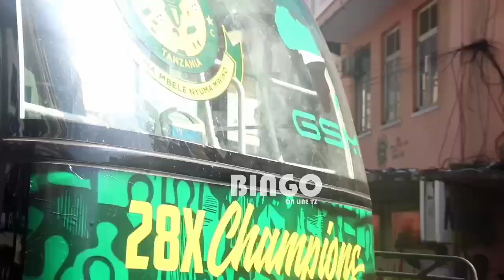Mayele Atetema Mbele Ya Mashabiki Wa Simba Na Makombe Yao